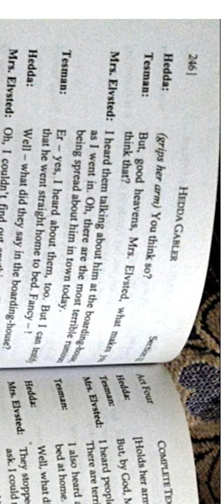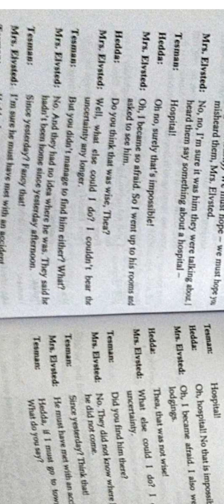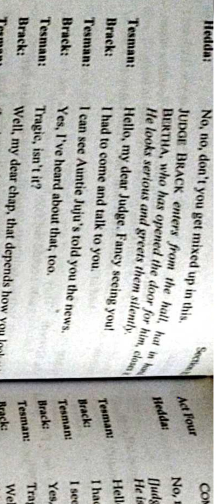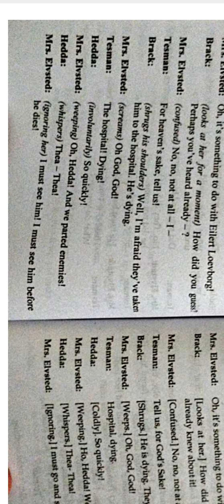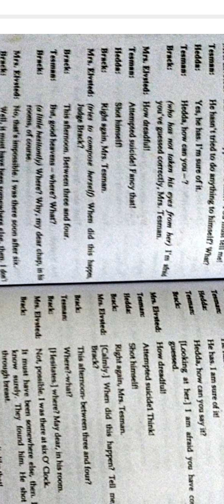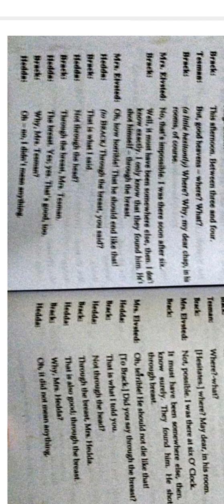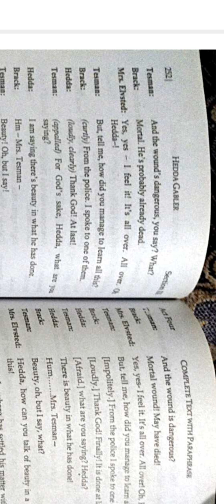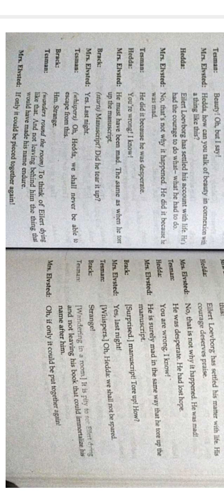Hedda Gabler by henrikibsen text line by line explanation in Urdu part 27#maenglish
This video is about line by line explanation in Urdu and of very famous drama of Henrik Ibsen's text "Hedda Gabler".
Hedda Gabler by henrikibsen text line by line explanation in Urdu